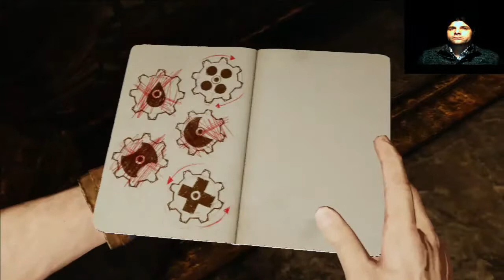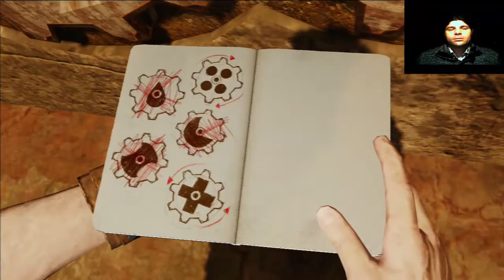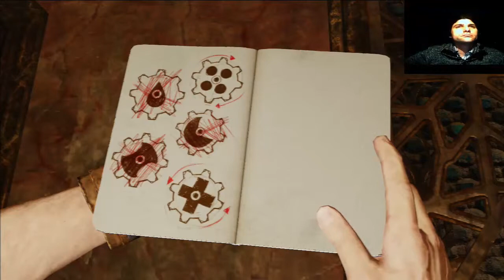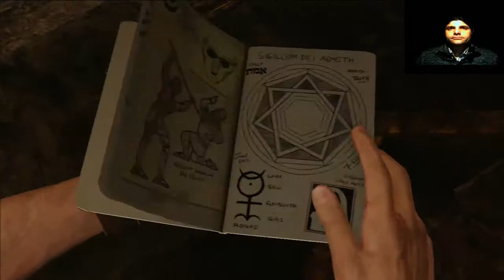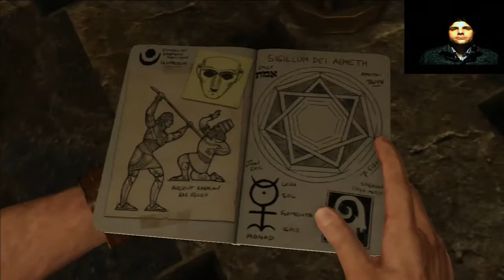Uncharted 3 Capitulo 11 Arriba igual que abajo Letsplay en español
Hola a todos y bienvenidos a la tercera entrega de la trilogía uncharted, una nueva aventura con nuestros cazadores de tesoros Nate Drake y Victor Sullivan, que, acompañados como siempre por la reportera Elena Fisher, trataran de encontrar la Atlantida de las arenas. Una espectacular búsqueda que los llevará de las calles mas emblemáticas de Londres a los misteriosos desiertos de Oriente Medio, pasando por Francia y Siria, perseguido por nuevos y despiadados enemigos y enfrentándose a grandes peligros. Disfrutad de este gran juego.